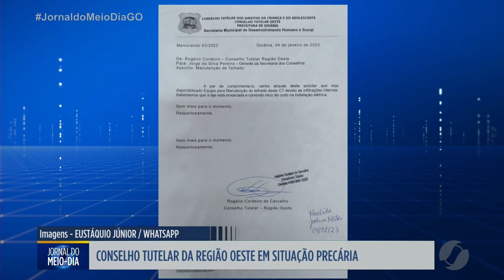Conselho tutelar da região oeste em situação precária